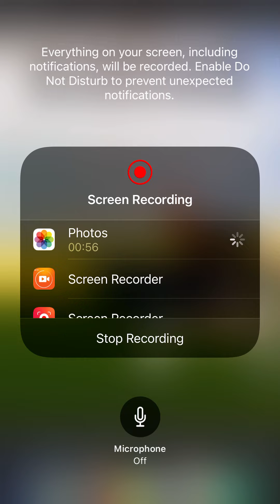Cow in the ￼ Glass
Cow cute